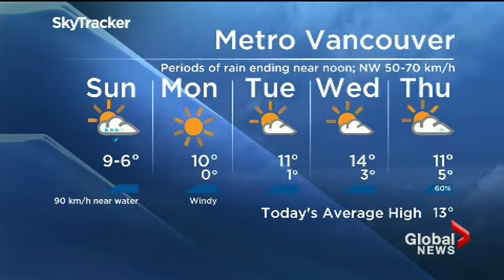Mar 28 2021 SkyTracker Weather Kasia Bodurka